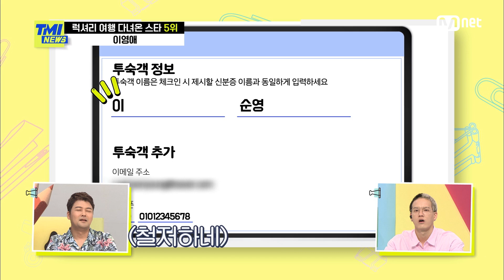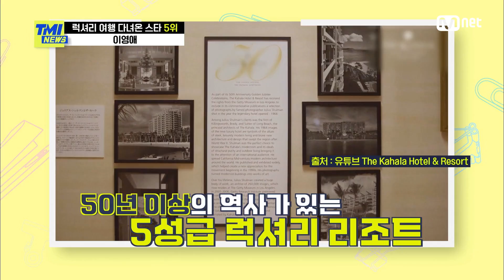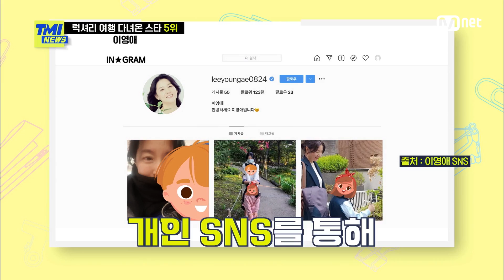[82회] '로열패밀리들의 휴양지' 이영애가 프라이빗 결혼식을 올린 하와이의 럭셔리 리조트#TMINEWS | EP.82 | Mnet 210901 방송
[82회] '로열패밀리들의 휴양지' 이영애가 프라이빗 결혼식을 올린 하와이의 럭셔리 리조트